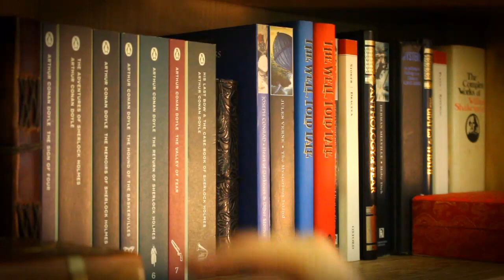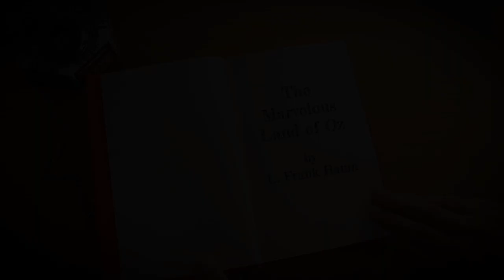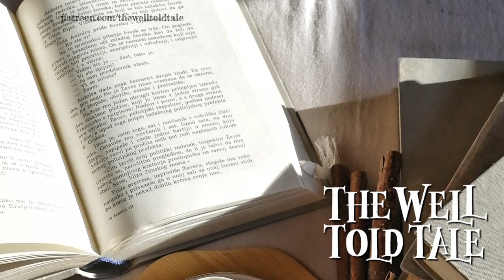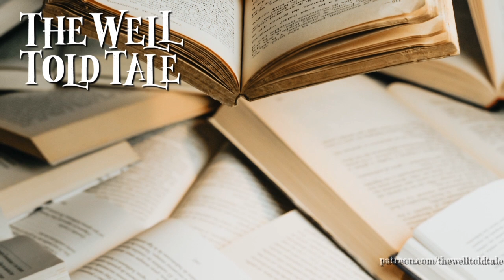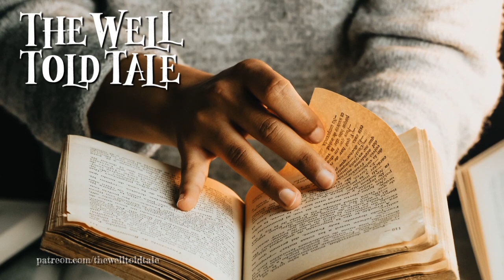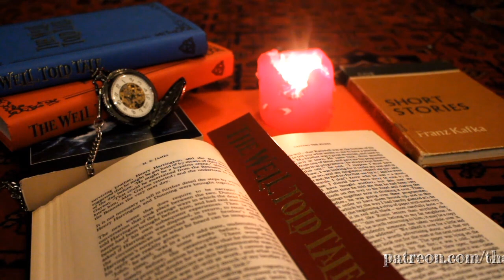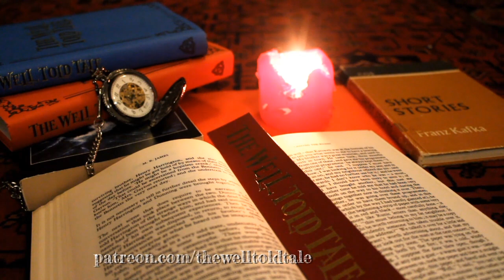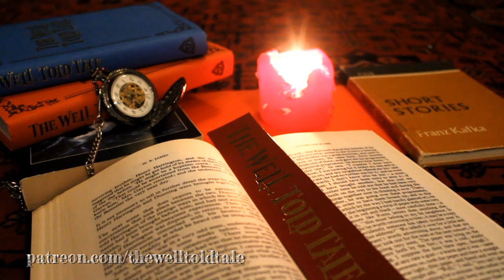The Marvelous Land of Oz by L Frank Baum | full audiobook | Part 4 (of 5)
We return to Oz again this week, where Tip has amassed quite a group to challenge the invaders for the Scarecrow's crown. Mombie, the cruel witch, has tried her best to stop them reaching the Emerald City, but has been foiled with help from old friend, the Queen of the Field Mice. Now Tip, Jack Pumpkinhead, the wooden Saw-Horse, the Scarecrow, the Tin Woodman and the magnified Wogglebug approach the city gates, but will they be able to reclaim the throne for the Scarecrow?

I would like to thank my patrons: Toni A, Joshua Clark, Maura Lee, Jane, John Bowles, and Cade Norman.